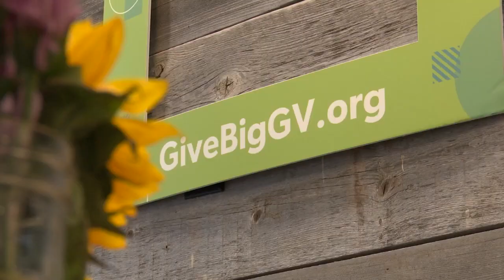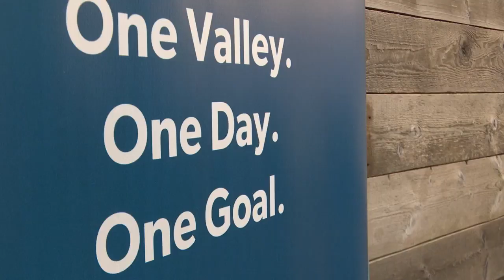Give Big Gallatin Valley celebrates hitting $10M milestone; nonprofits revel in community support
For the first time in 2 years, Give Big Gallatin Valley is once again able to celebrate in person.